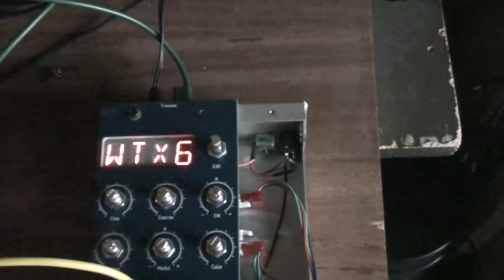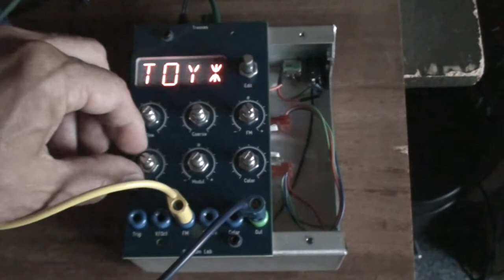8 08 19 Scrotum Lab - Tresses META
META mode is active.
Renaissance alternative firmware is installed on this one.
External reverb added.

Tresses is an adaptation with banana jacks in FRAC format for the BugBrand system of an open source project named Braids made by Mutable Instruments.